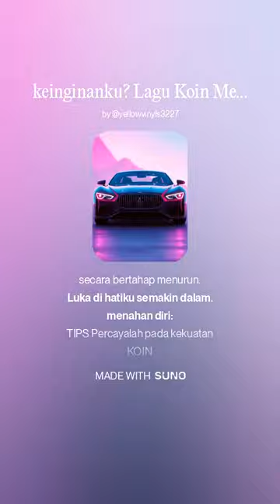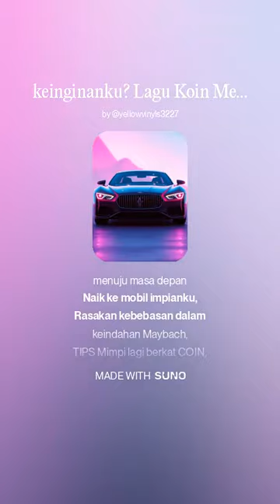einginanku? Lagu Koin Mercedes-Benz Maybach/Tips